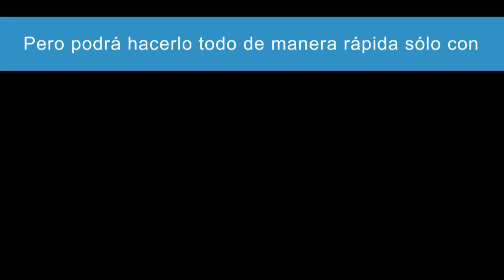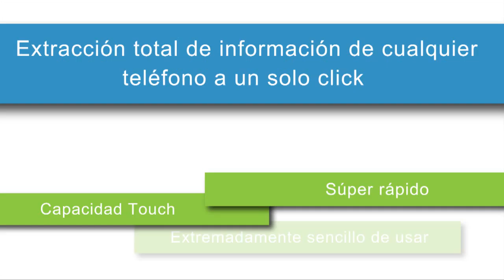TS9692 Express Forense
El Express Forense es el software de investigación  telefónica móvil más poderoso de la actualidad.

Este sistema permite el análisis y extracción de información posible, no es necesario ser experto para utilizarlo y permite realizar extracciones con “un toque”.

El Express Forense funciona en conjunto con el equipo Policel de nuestro catálogo y es totalmente compatible con sus accesorios.